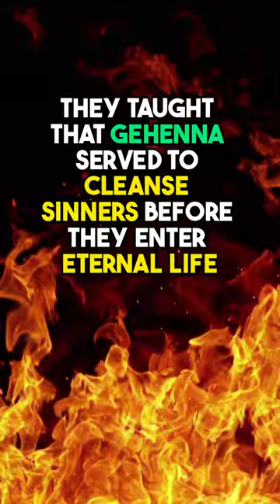Gehenna in First Century Judaism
Jesus famously warned the multitudes of Gehenna. But did you know, that in First Century Judaism, Gehenna was understood as a place of temporary, not eternal punishment?

The Talmud records the teachings of great first century rabbis like Hillel and Shammai, who both taught that Gehenna served to judge, cleanse and prepare sinners for eternal life.